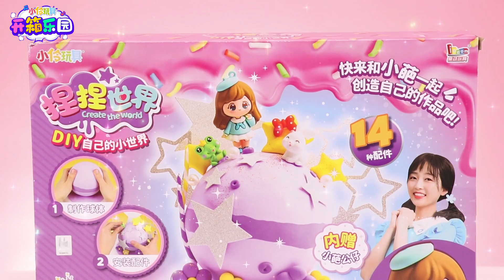【開箱樂園EP43】伶伶夢想破滅了？小葩幫助伶伶打造夢幻星球！小伶玩具 | Xiaoling toy